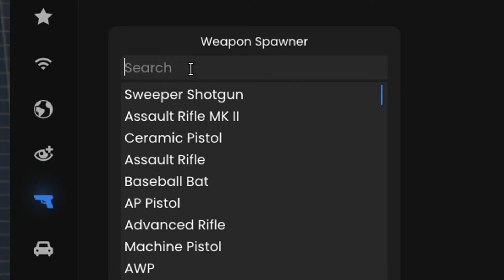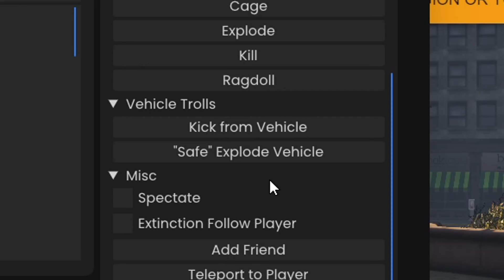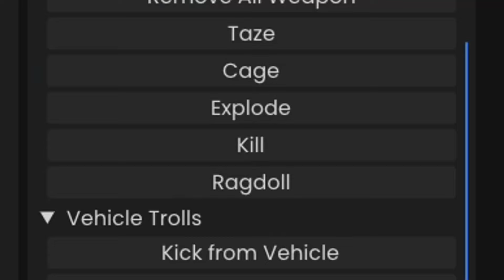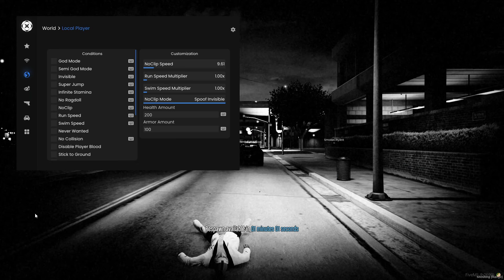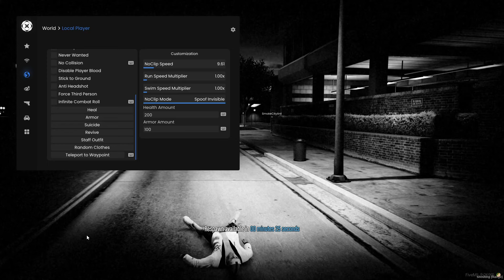Why SUSANO Is the Best FiveM Menu (2024 + TROLLING)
Teaming up with RealDudesInc and Mercys, we're thrilled to introduce a captivating new series uncovering the intricacies of third-party software systems.

Today's video, Mercy discusses how Susano is by far the BEST FiveM menu currently as of January 2024, and he backs up his claims by showcasing the features and options the menu has to offer.